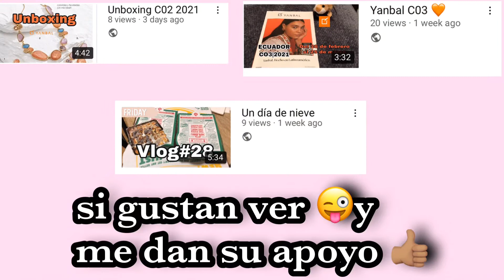En casita y haciendo sopa de pollo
Hola todos bienvenidos no me molesta si vienen y si subscriben a mi canal para nada para nada 🤣😬😬